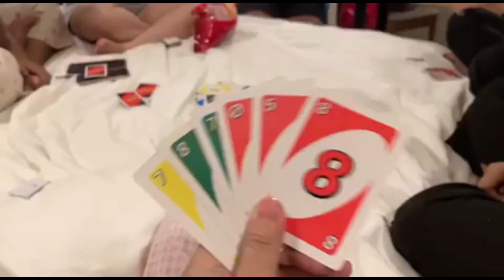Ngwe Saung Trip